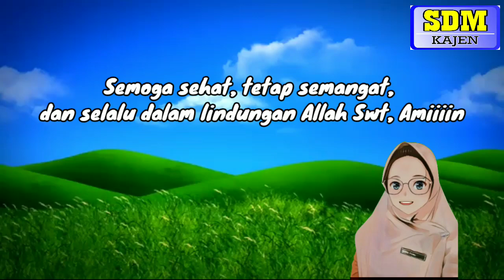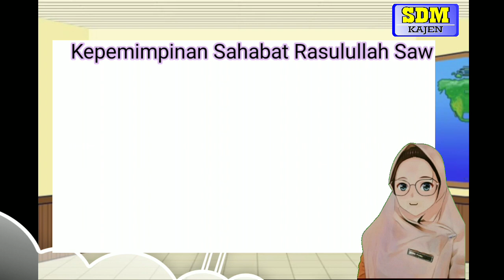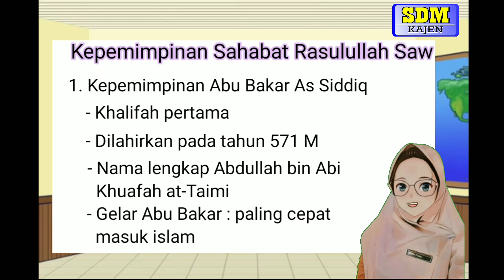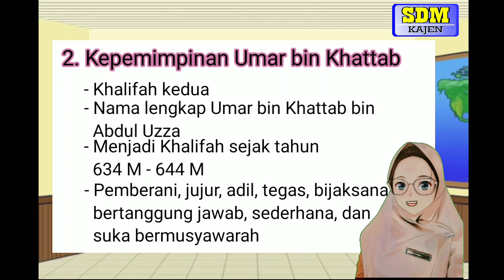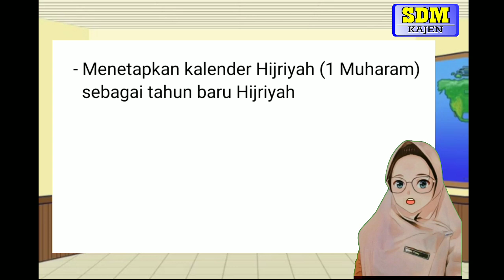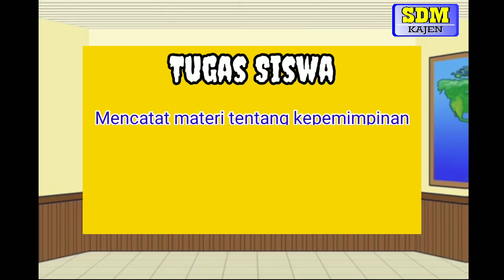Kelas 6 PAI Pelajaran 5 Part 2 "Keteladanan Sahabat Rasulullah Saw"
Keteladanan sahabat nabi Muhammad Saw, keteladanan khulafaurrasyidin, Pai pelajaran 5